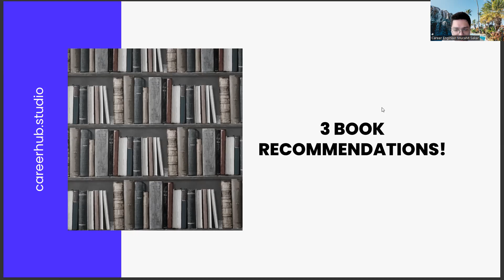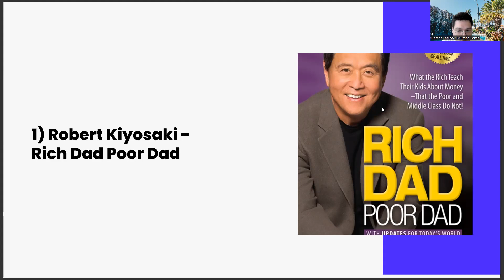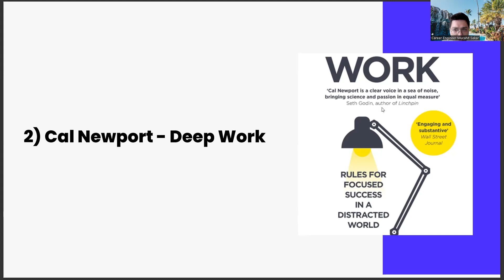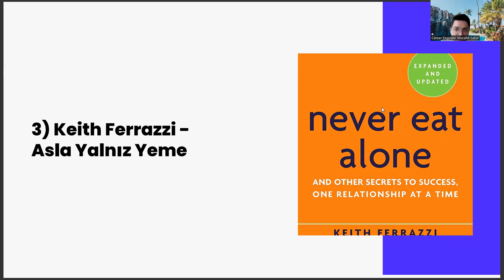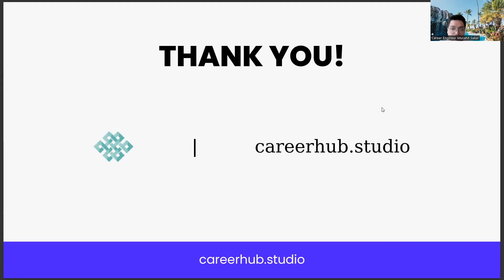3 Self-Help Book Recommendations For Control and Automation Engineering Students & Recent Graduates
air pollution and control engineering important questions,
orbital engineering shaft platform,
control system important questions,
orbital engineering servers columns,
orbital control nexus upload,
air pollution,
control flow diagram in software engineering,
cyclomatic complexity in software engineering,
control flow graph in software engineering,
signal flow graph in control system,
software engineering,
quality control and quality assurance,
bode plot control system,
control system engineering,
control system,
instrumentation,
instrumentation and control engineering,
instrumentation and control,
electrical engineering,
mechanical engineering,
process control,
process control engineering,
quality control,
control systems engineering,
control systems,
chemical engineering,
engineering funda,
software engineering,
civil engineering,
air pollution,
process control instrumentation,
control system engineering lectures,
power system,
control system lectures,
control theory engineering,
Control systems
Automation engineering
Programmable logic controllers
Industrial automation
Process control
PID control
SCADA systems
Distributed control systems
Robotics automation,
Motion control,
Control valves,
Electrical control systems,
Control engineering,
Process automation,
Mechatronics,
Digital control,
HMI (Human Machine Interface),
Motor control,
Instrumentation,
Feedback control,
Industrial robots,
Process instrumentation,
Automation software,
Industrial control panels,
Control theory,
Robotic systems,
Industrial control systems,
Motion control systems,
Factory automation,
Control algorithms,
Industrial networks,
Electrical automation,
Motion control software,
Automation control systems,
Industrial sensors,
Process monitoring,
Control panel design,
Robotic automation systems,
Programmable automation controllers,
Industrial communication,
Control loop,
Automated systems,
Industrial control technology,
Control systems engineering,
Machine control,
Automation components,
Digital control systems,
Robotics and automation,
Control and automation technology,
Automated manufacturing,
Programmable automation,
Automation control software,
Industrial automation systems,
Motion control technology,
Industrial control equipment,
Control system design,
Robotic control systems,
Process control systems,
Automated control systems,
Robotics engineering,
Automation control engineering,
Automation solutions,
Industrial automation and control,
PLC programming,
Motion control engineering,
Control and automation solutions,
Process automation systems,
Automation technology,
Industrial control software,
Control system automation,
Robotic automation technology,
Automation control panel,
Industrial control hardware,
Motion control design,
Automated control solutions,
Robotics and control,
Control system integration,
Automation engineering solutions,
Industrial control design,
Control system software,
Automation and control engineering,
Robotic process automation,
Industrial control programming,
Motion control solutions,
Automated manufacturing systems,
Robotics and automation engineering,
Control system components,
Industrial automation solutions,
Control engineering systems,
Automation system design,
Industrial control systems design,
Motion control hardware,
Automated control technology,
Robotic automation systems design,
Process control engineering,
Automation control technology,
Industrial control system integration,
Control and automation hardware,
Automation control systems design,
Robotics and automation design,